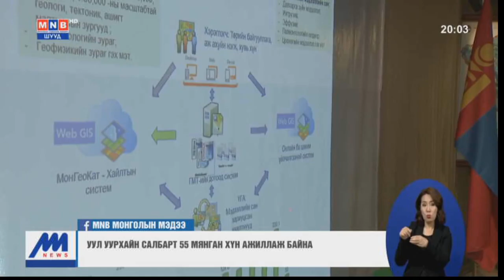Ерөнхий сайд уул уурхай, хүнд үйлдвэрийн салбарт ажиллав